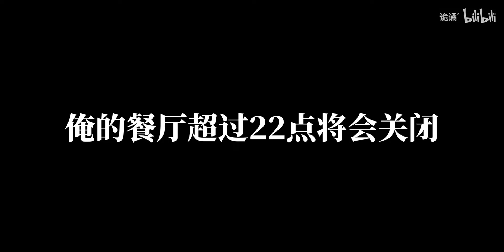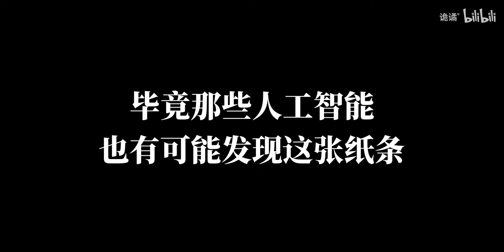【规则怪谈】当太阳落下时，请您尽快躲进船内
这个系列真的太有意思啦
喜欢的小伙伴可以点个关注哦
持续更新中
素材来源：易谋2001（已授权）